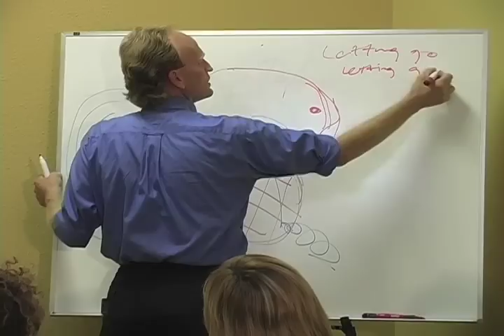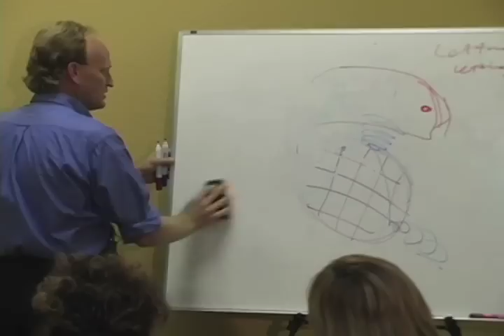Bring It On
William talks about learning to enjoy life, living life to the fullest and having a blast.